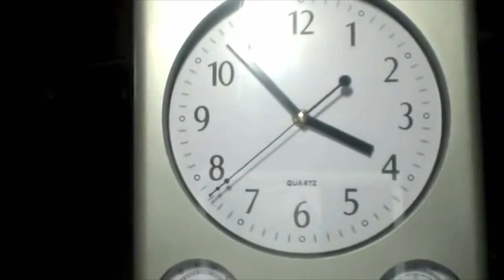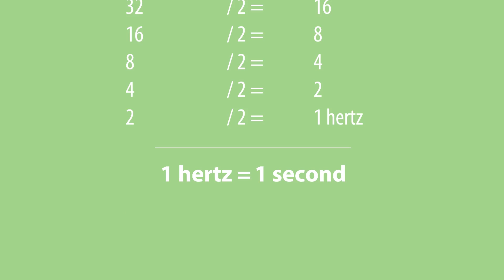Jak płynie czas w grze wideo?